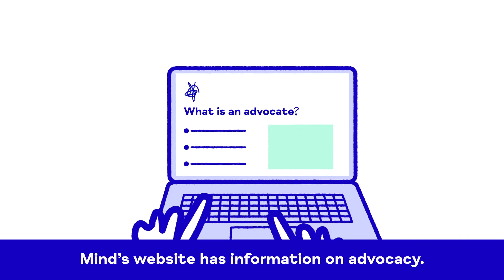Worried about someone who's depressed? Here's some tips to help them | Mind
If you're worried about someone with depression, let them know you're there for them. These are practical, helpful tips to help friends or family who feel low. Visit Mind's website for more ways to help 💙

💙 For mental health information and signposting call Mind on 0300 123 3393 - Weekdays, 9am - 6pm